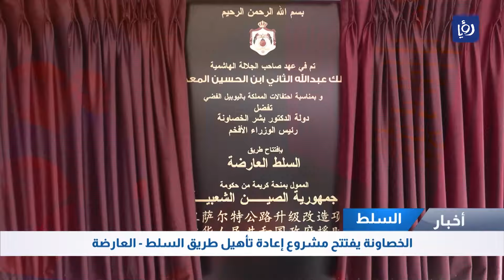الخصاونة يفتتح مشروع إعادة تأهيل طريق السلط العارضة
تالخصاونة يفتتح مشروع إعادة تأهيل طريق السلط   العارضة
ابع البث المباشر لقناة رؤيا الإخبارية  ينقل لكم  اخر الأخبار المحلية الأردنية وأخبار فلسطين وأبرز الأخبار العربية والدولية